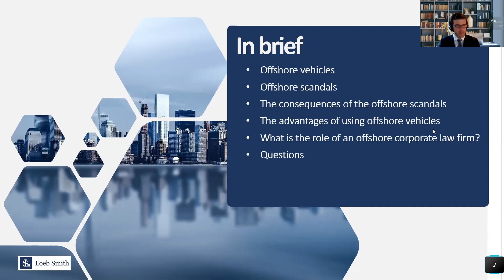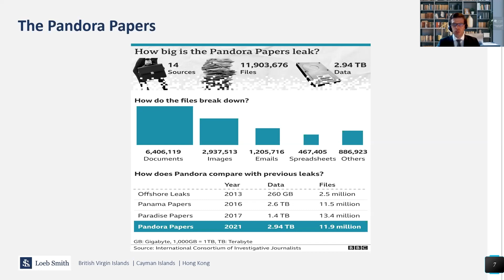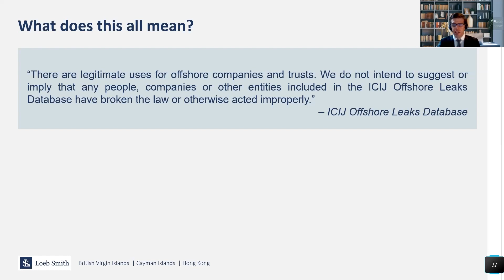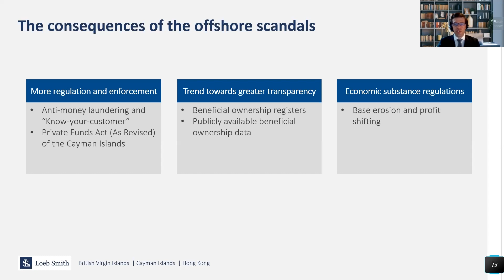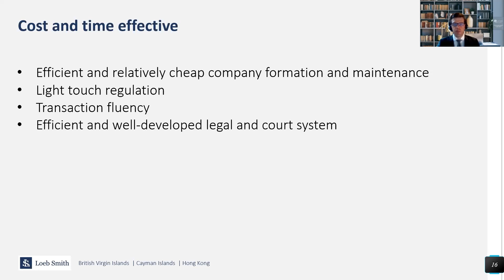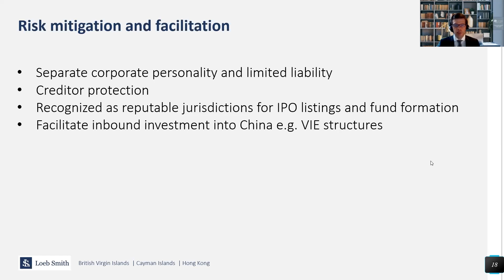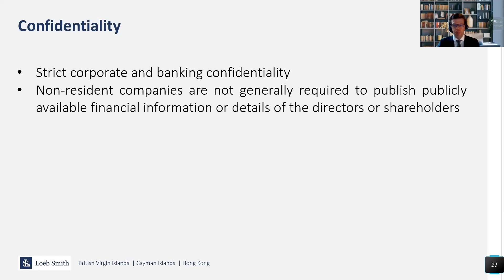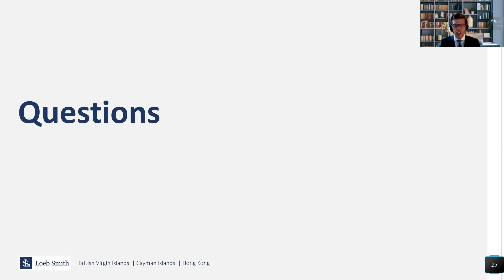Offshore vehicles: Truths and fallacies with Peter Vas (Loeb Smith)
A virtual event for UCL Hong Kong Club member, UCL alumni and others

Offshore vehicles – truths and fallacies
with Peter Vas, Partner, Loeb Smith Attorneys and UCL alumnus
chaired by Professor Graham Penn, UCL / Sidley Austin LLP

Offshore vehicles have continued to generate dramatic headlines across the world as a result of recent leaks such as the Pandora Papers. However, many of the headlines are arguably sensationalist and detract from the legitimate uses of offshore structures. In this webinar, Peter Vas, a partner at Loeb Smith Attorneys, will provide an overview of what offshore vehicles are, the leaks that have impacted them, the transformation that the offshore legal industry has undergone as a result and the common uses of offshore companies.

Peter Vas is an experienced offshore lawyer advising on matters of BVI and Cayman Islands banking and finance, corporate and restructuring law. He previously worked for US law firm Sidley Austin in London and for another international offshore law firm in Jersey, before relocating to Hong Kong in 2015 where he has continued to advise on matters of offshore law.

Peter currently leads Loeb Smith’s banking and finance and corporate groups in Hong Kong. He was recently recognised as a leading offshore lawyer in the Asian Legal Business Offshore Client Choice List 2021 where he is described as “very knowledgeable of offshore legal matters” and as being able to “provide succinct, commercial advice in a timely manner”. Peter is also described as “very responsive” in the Legal 500 Asia-Pacific. He has advised on some of the most high-profile transactions in Asia, such as the privatisation of Global Logistic Properties which was valued at approximately US$11.6 billion and Singapore’s largest M&A deal on record and Asia’s largest private equity buyout at the time of the transaction.